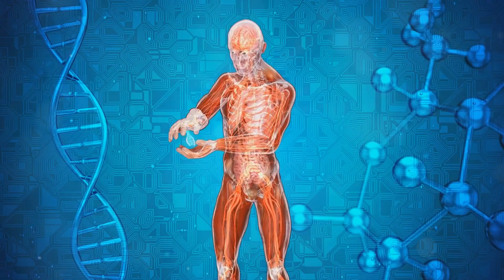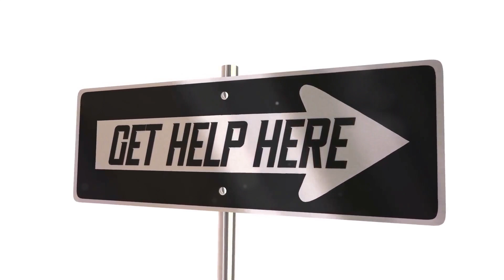Single Parenting Survival! A Call Of Action! - Discipline, Resilience, Balance & Support!✨ It's Ok!!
Welcome to E5K (Empress5kyngz)
In todays Video We dive into the inspiring journey of single parenting, focusing on finding balance and strength.
We can sometimes feel single and alone even when we have a partner so lets look at how finding balance and strength is important in the midst of daily challenges.

As a Single Parent Raising 5 sons ill share my heartfelt advice on why its ok to discipline your child/children, the importance of asking for help, and how to carve out essential time for self-care.
Join me as I voice this uplifting message with practical emotional support to help you thrive as a solo parent.

Let's navigate the beautiful chaos of single parenting together! 💪